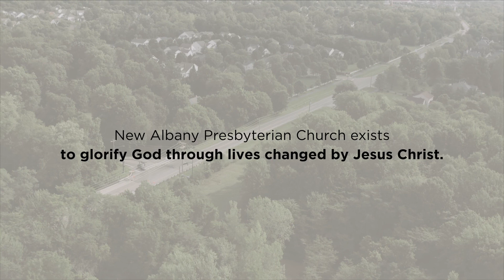Faith. Forward. Janet Dehmer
"Giving generously to the Lord is really all about learning to fully trust God and His sovereignty over our lives, knowing that He is the giver of everything we have, and that His plan for us is always better, even if that plan is not what we would have wanted or ever anticipated." - Janet Dehmer